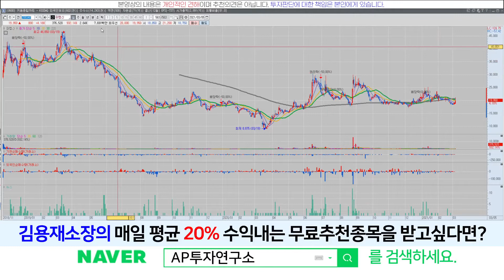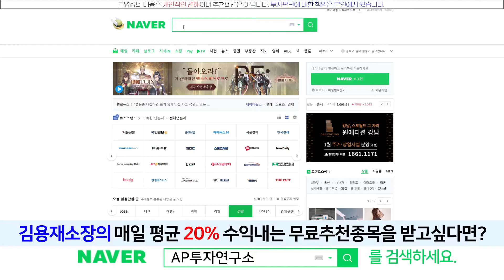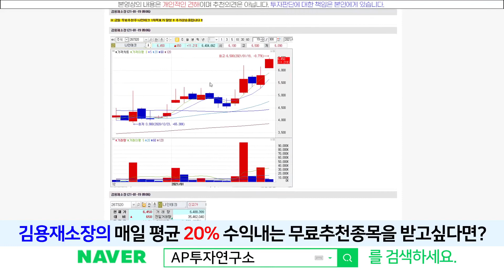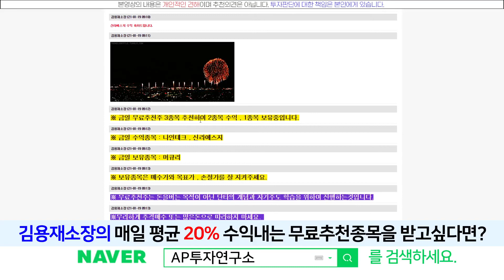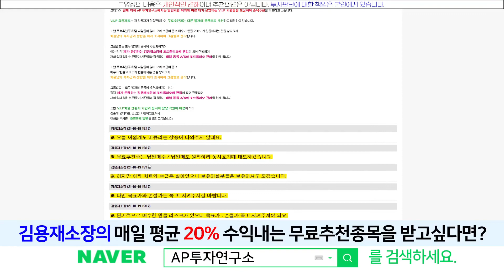파멥신(208340) - 말하는 대로 움직여주니 참 감사합니다! 분명히 상승폭이 나올 것 같았습니다